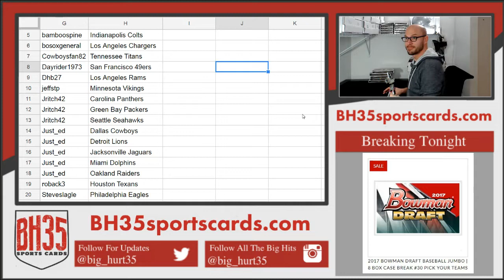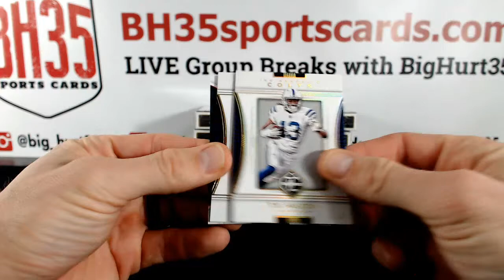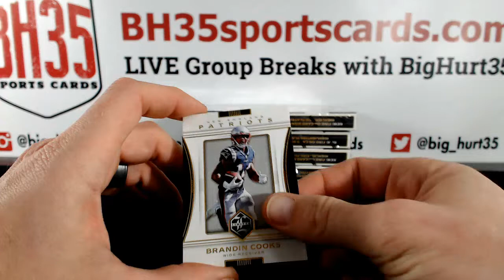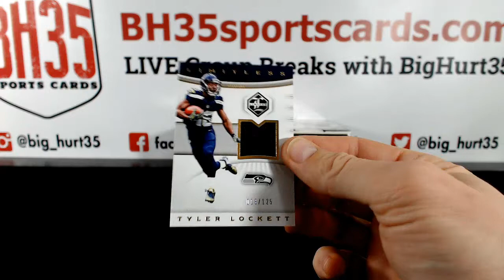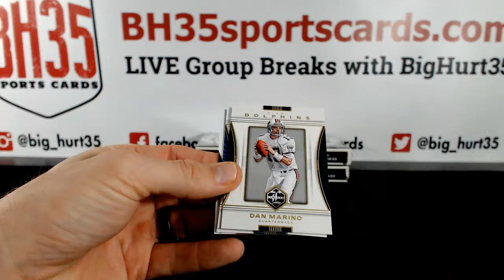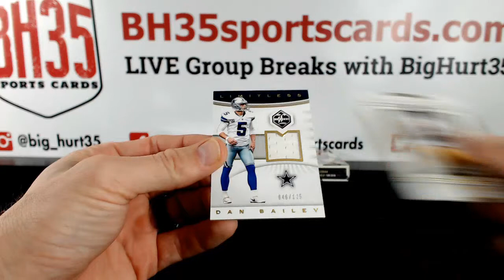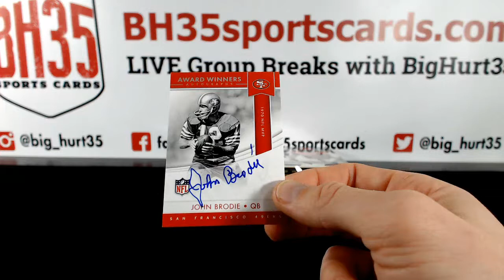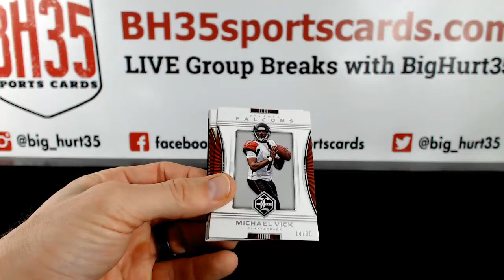2017 Panini Limited Football | 5 Box Break #8 Pick Your Teams